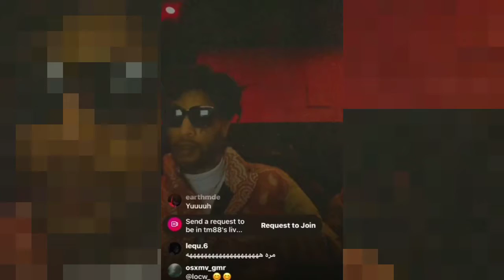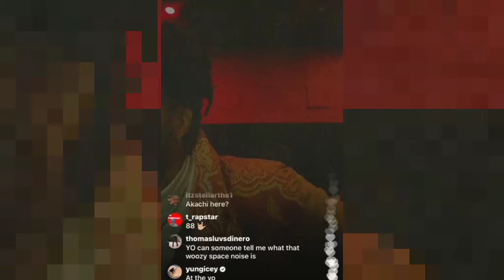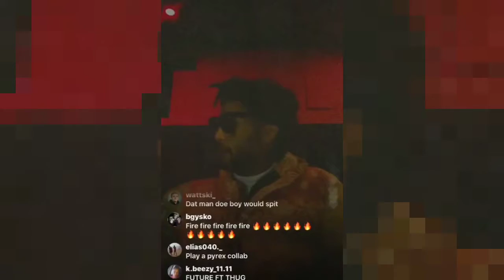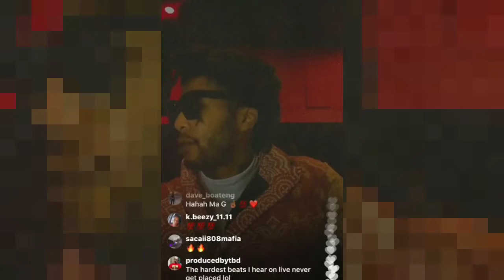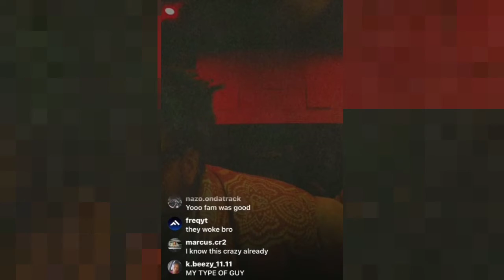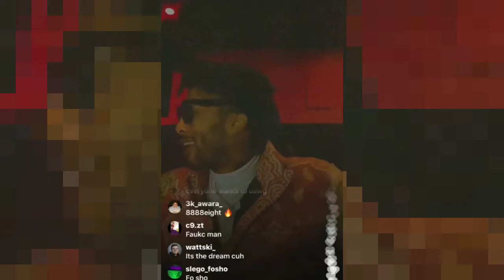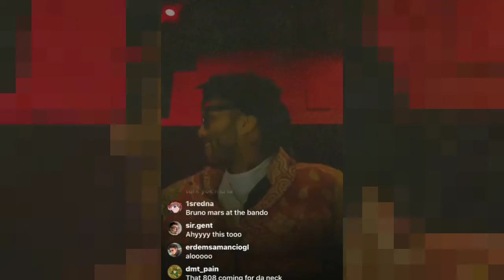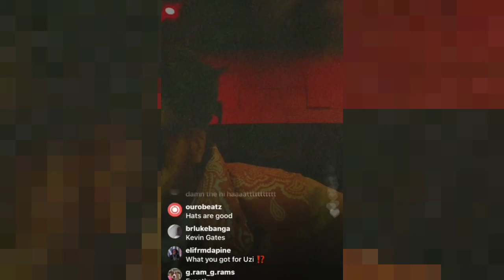TM88 Play's Some New Fire Beats He Made On Instagram Live IG LIVE TV